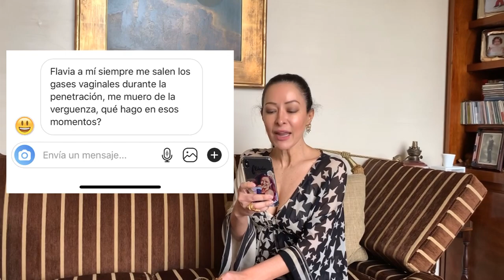¿QUÉ SON LOS EJERCICIOS DE KEGEL? | Acá les enseño | Flavia 2 Santos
¿Tienes la vagina fuerte o crees que tu vagina de alguna manera te defrauda? En este video vamos a hablar de los ejercicios de Kegel.¿Qué son los ejercicios de Kegel? ¿en qué me pueden fortalecer? te cuento que te ayudan con la flacidez pélvica, gases vaginales e incontinencia urinaria.

¡Hola! Soy Flavia Dos Santos. Como psicóloga y sexóloga estoy convencida de que todos merecemos tener una relación fluida con nuestro cuerpo, y por eso en este canal te cuento sin tabúes todo lo que necesitas saber sobre el cuerpo femenino y el cuerpo masculino, para que disfrutes de relaciones placenteras y sientas comodidad con tu sexualidad.